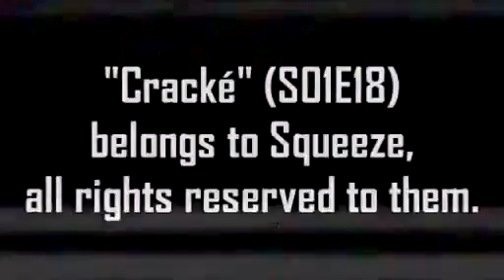Plant vore (C S01E18)